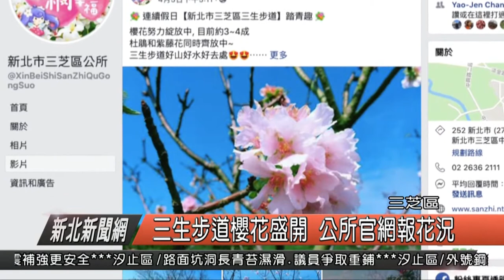三生步道櫻花盛開 公所官網報花況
從三月中一直備受期待的三芝區三生步道櫻花盛開，在上週清明連假好天氣的催化下，終於盛開，目前三生步道吉野櫻花開約七到八成，而區公所表示，目前臉書官網還會不定期的更新花況，歡迎民眾隨時留意，把握最近盛開花況到三芝區賞花健行。

三芝區公所農經課翁梨娟指出，三芝區種植櫻花面積相當大，台九線上也有一整排的吉野櫻綻放中，而三生步道上最引人注目的莫過於橋頭的兩棵櫻花樹，目前也盛開中，民眾一定要站在橋上向後拍到這兩株盛開的粉色吉野櫻才不虛此行。

三芝區長林慶豐表示，美麗的花況還要搭配三生步道旁的景色，順著大坑溪畔散步健行可以一覽三芝區的不同面貌，有些吉野櫻盛開有些還是含苞待放，想要一睹粉色浪漫花景的民眾可千萬要把握這兩週的最後花期，趁著吉野櫻花盛開規劃一趟賞花健行，一遊三芝。